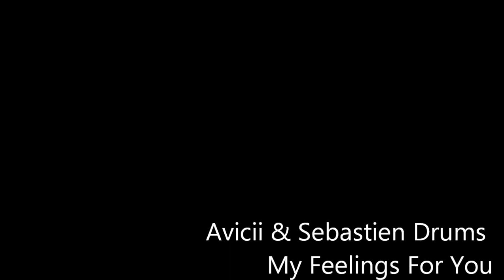My Feelings For You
Shufflin' to this great track from Avicii & Sebastien Drums